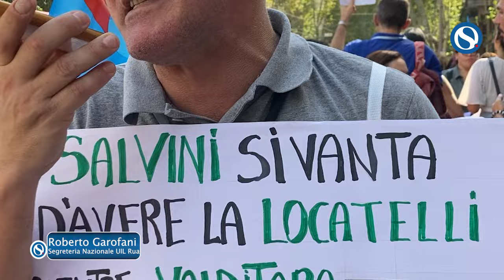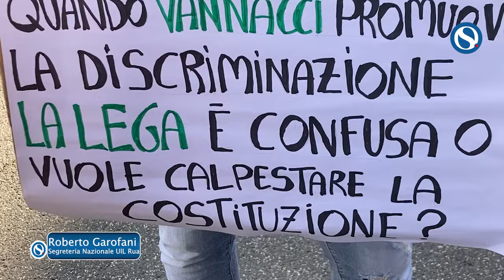Garofani (Uil Scuola Rua): "Il nostro modello di inclusione è a rischio"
Una manifestazione si è svolta davanti al Ministero dell'Istruzione e del Merito per protestare contro le nuove misure che saranno attive da quest'anno e che, secondo i manifestanti, non vanno nella direzione giusta per garantire l'inclusione degli alunni con disabilità.

A cura di Fulvia Subania